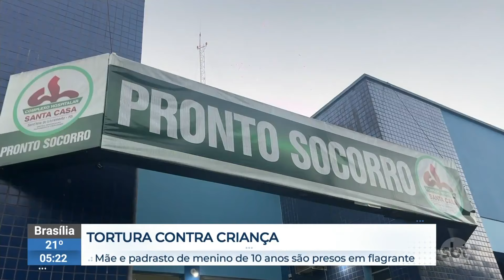Mãe e padrasto são presos acusados de torturar criança de 10 anos | SBTNewsnaTV(09/02/24)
A mãe e o padrasto de um menino de 10 anos foram presos em flagrante. O casal é acusado de praticar atos de tortura contra a criança. De acordo com as autoridades policiais, o Conselho Tutelar iniciou uma investigação após receber uma denúncia anônima. Entre as evidências apresentadas, estão gravações de áudio que supostamente confirmam as agressões.

O que foi notícia ao longo do dia no SBT News você assiste agora, no SBT News na TV!